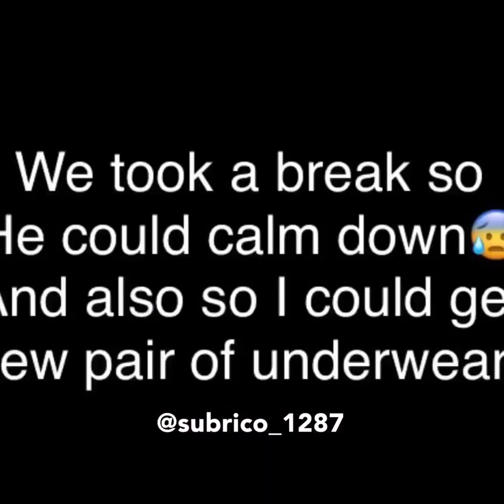50 Minutes Of Sub Rico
This is a compilation of the funny youtuber Sub Rico